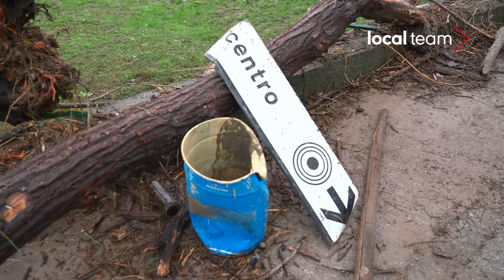Alluvione nella Val Bormida, esonda il fiume a Cairo. Danni anche a Carcare e Dego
La piena e l'esondazione in alcune zone del fiume Bormida, provocata dall'intensa ondata di maltempo, ha causato numerosi danni nel savonese nella notte tra sabato 26 e domenica 27 ottobre. A testimoniare la furia dell’acqua sono le carcasse delle auto che riaffiorano dal letto del fiume all’altezza di Cairo Montenotte. Rimanendo nella provincia di Savona, l'acqua colma di fango e detriti ha danneggiato anche un ponte a Carcare e a Rocchetta Cairo. A fare la conta dei danni anche i residenti di Dego, dove il campo da calcio è stato distrutto e i container intorno “sono stati trascinati via come dei cartoni” raccontano alcuni abitanti del posto.